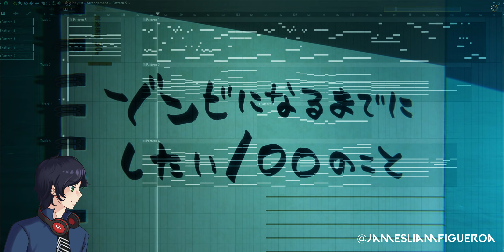『 List No. 33 』Zom 100: Bucket List of the Dead Episode 02 OST Cover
i forget to read comments sorry
⇏ Anime: Zom 100: Bucket List of the Dead
⇏ Type: OST Cover
⇏ Composer: Makoto Miyazaki

🍩🎵 ~JΛMEƧ